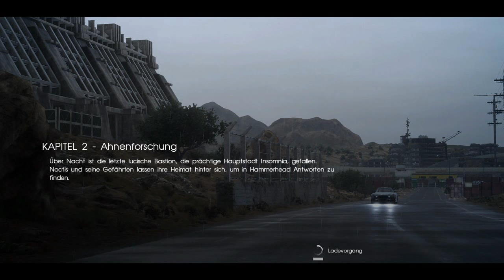Final Fantasy XV 15 Gameplay German #9 PS4 Deutsch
Würde mich über ein Feedback und Bewertung freuen.

Gerne auch ein Abo :)